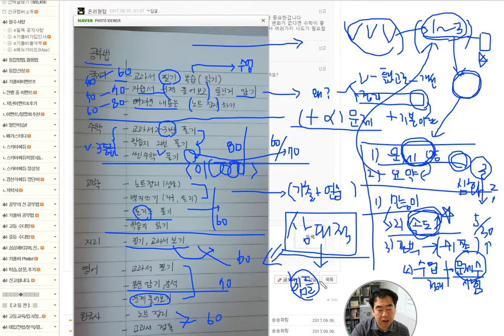1011 [ 상담 ] 3등급 수준의 학습을 변화시키려면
현재의 학습에서 수업시간의 질을 높이고 시험처럼 문제를 풀어서 오답을 정리하고 암기한 후 또 문제를 풀어서 정리하는 과정을 반복해야 합니다. 그러러면 집중력으로 속도를 향상시켜야합니다.